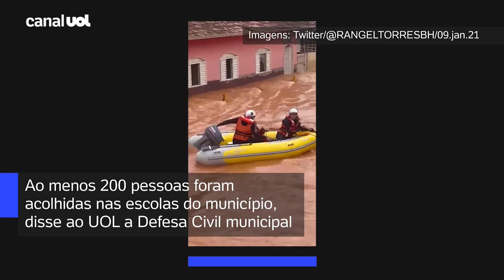Chuvas em Minas: Rio transborda, ponte se rompe e moradores ficam isolados em Nova Era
As fortes chuvas que atingem Minas Gerais transbordaram o Rio Piracicaba na tarde de ontem (9), rompendo parcialmente uma ponte pênsil e isolando moradores ribeirinhos na cidade de Nova Era, região central do estado. Ao menos 200 pessoas foram acolhidas nas escolas do município, disse ao UOL a Defesa Civil municipal